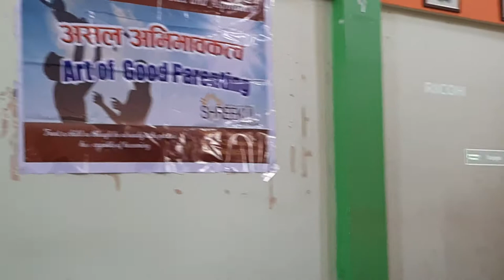Art of Good Parenting. A fabulous programme Conducted by Mr. Kamal Silwal (5)